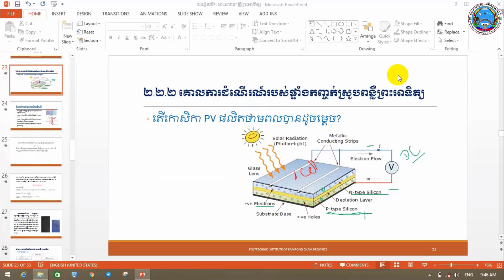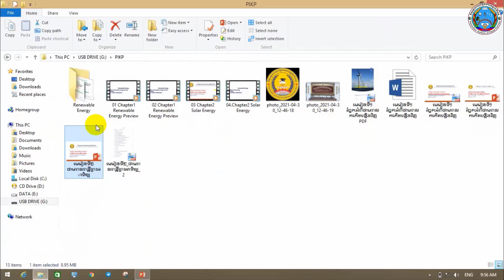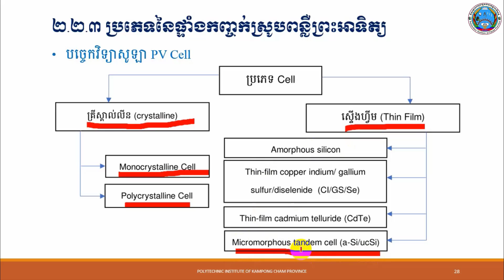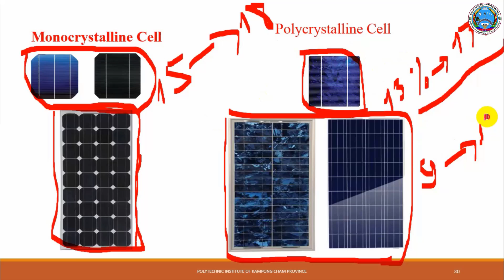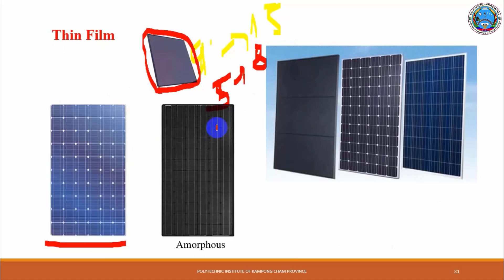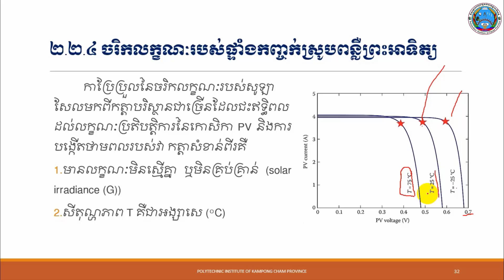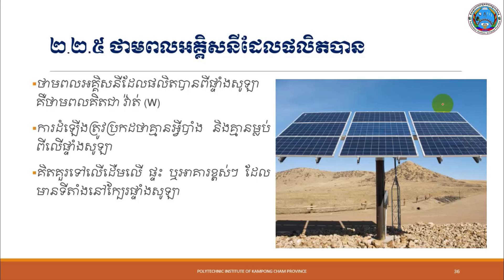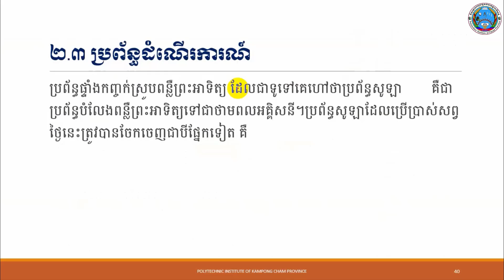មេរៀនទី២៖ថាមពលពន្លឺព្រះអាទិត្យ Part5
មេរៀនទី២៖ថាមពលពន្លឺព្រះអាទិត្យ បង្រៀនដោយលោកគ្រូ ឌី ហុង
PIPP - Polytechnic Institute of Pursat Province